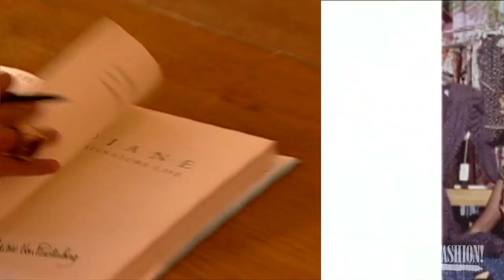Diane von Furstenberg: From the Vault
A look back at the work of Diane von Furstenberg.